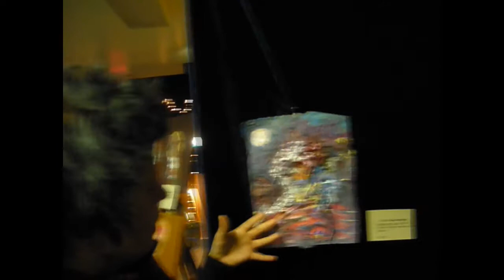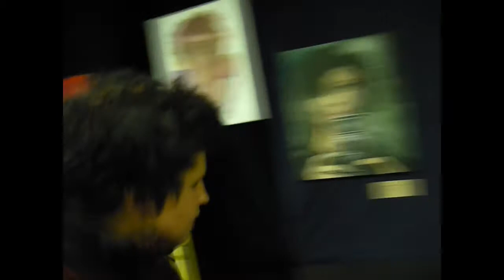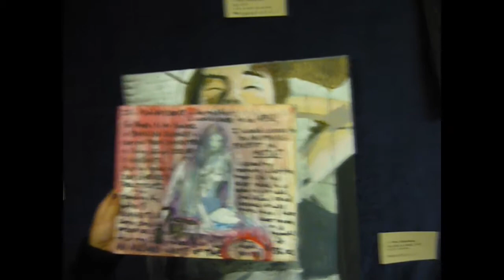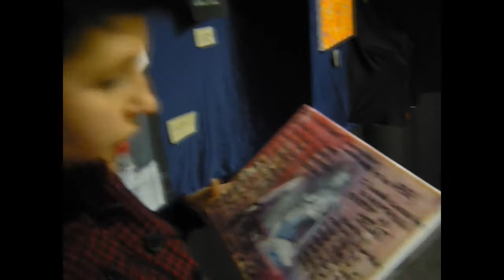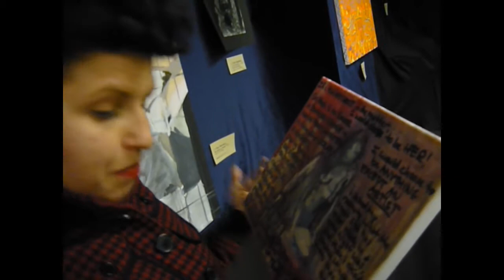Art Chat: Vera O. at Chez Pops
For the yearly Journées de la Culture in Montreal, there was an exhibition at Chez Pops of work done at the art studio. Here, one of the artists talks about her work, what it means to her, and the role of Chez Pops in helping her accomplish it.